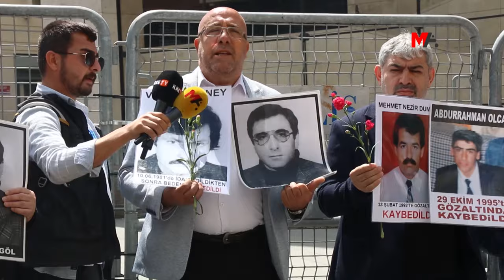43 YIL ÖNCE GÖZALTINDA KAYBETTİRİLEN YEDİGÖL’ÜN AKIBETİ SORULDU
Cumartesi Anneleri, 43 yıl önce gözaltında kaybettirilen Nurettin Yedigöl’ün akıbetini sorarak kaç yıl geçerse geçsin adalet istemekten vazgeçmeyeceklerini belirtti.